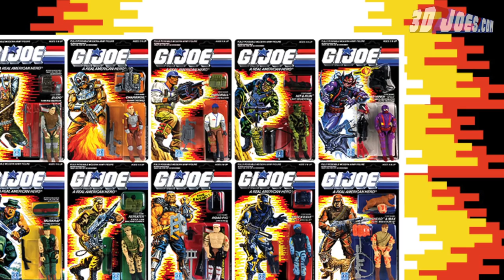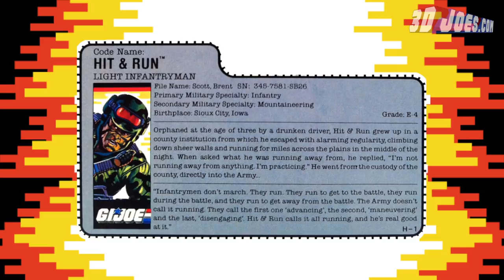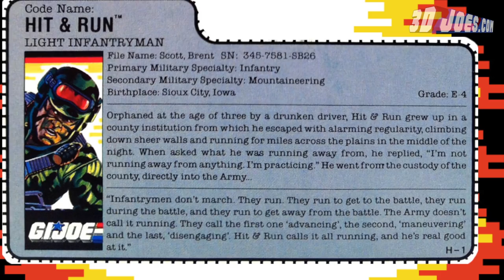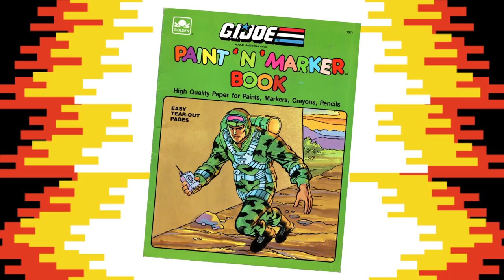G.I. Joe 1988 Light Infantryman HIT & RUN [Toys Gone Wild]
The master of camo is Joe's answer to Rambo and Cobra's worst nightmare!